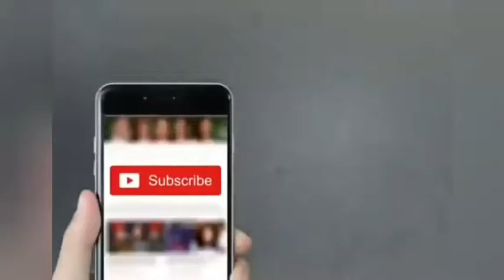Ronnie O'Sullivan vs Stuart Bingham Short Form FULL 2019 HD Dafabet